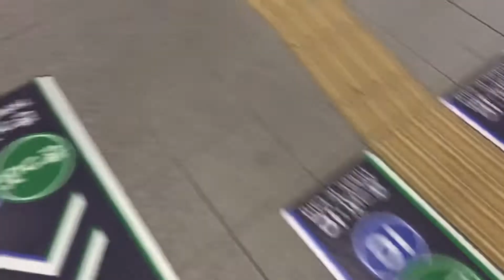京阪通過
自己紹介

これから電車の動画など声などの入れたりしてアップしたいとおもいます！